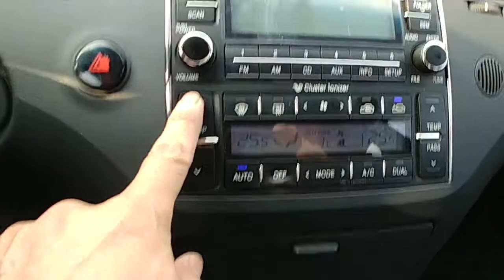Korean Used Car - 2010 Hyundai The Luxury Grandeur PRIVATE TAXI NO ACCDENT [Autowini.com]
Best Regards,